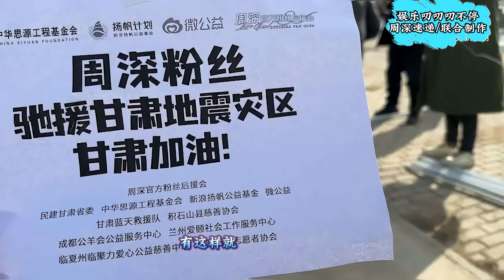周深，被央视六公主点名称赞，北京卫视请别停！Charlie Zhou Shen#周深